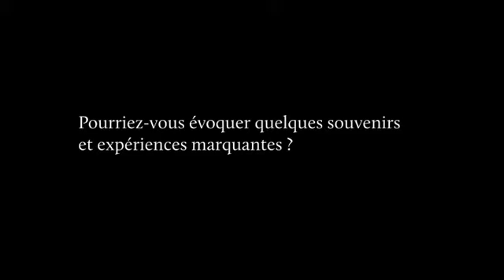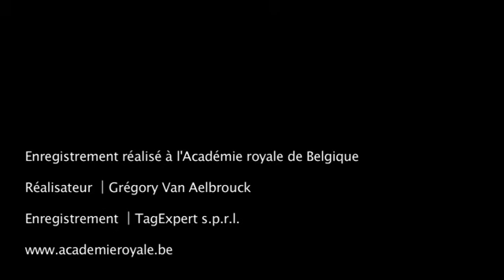Rencontre avec Nat Neujean - 2